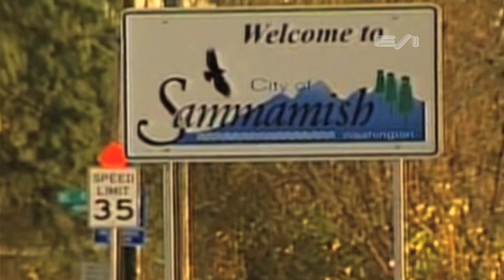Max Browne - Skyline Quarterback Highlights / Interview - Sports Stars of Tomorrow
Max Browne may be the top quarterback prospect in the 2013 class. He leads Skyline High School, one of the top programs in the state of Washington. He is a verbal commit to USC.

Recent history has shown that if a top prep quarterback wants to get into the NFL, going to USC is a great way to get there.  Carson Palmer, Matt Leinart, Matt Cassel, and Mark Sanchez have all made it to the pros after attending USC.  And Matt Barkley appears to be well on his way to doing the same.

The next possible pro quarterback to attend USC can be found in Sammamish, Washington.  A town of about 46,000 people just outside of Seattle, that's where Max Browne has been a star at Skyline High School.  The Spartans are one of the state's best programs, having won six state titles in the last 11 seasons.  Browne had big shoes to fill when he took over the reigns as a sophomore as former All-American Jake Heaps led Skyline to three state titles in a row, from 2007 to 2009.

Browne has proven to be a quick study as he threw for over 8,000 yards and 95 touchdowns in his first two years as a starter.  He won a state title of his own last season and now he's out for another one.

"Last year as a junior we won the state title so that's obviously the ultimate goal, but coming into this year, we have a very strong senior class and so myself along with other captains will try to lead the guys to victory.  At the end of the day, the ultimate goal is to win another state title and bring the trophy back to Sammamish." [Max Browne]

At six-foot, five, Browne has prototype NFL size.  Throw in a strong accurate arm, excellent vision, good decision making, and you have everything you want in a five star quarterback prospect.  That's exactly what USC coaches saw when they offered Browne a scholarship.  Now he's heading to southern California, where he hopes to carry on the Trojans strong quarterback tradition.

But that decision wasn't so popular with some of his neighbors in Seattle.

"I'd say I'm taking, I mean, a little heat just because the Huskies, they have loyal fans, they have true fans, and they want the best for their team.  But at the same time, I think people close to me and people that really matter in my life understand that USC is the best choice and the best option for me.  So they're happy for me and, I think, throughout the whole process I was respectful to each school, so people can appreciate that. My family, especially my parents, have been huge especially during this recruiting process, which has been the most pressurized part of my life, I guess you could say.  But it's been fun, they've been a great support system.  They've raised me well, to be respectfull, to be humble, all that stuff.  I thank them for that.  But it's been great and I don't know where I'd be without them." [Max Browne]

While he's confident that he's made the right choice for his future, Browne knows he still has a lot of work to do.  He's well aware that several other talented quarterbacks will be on campus with him and he'll have to show up in Los Angeles ready to earn his spot.

"That's kind of the life of a Division I quarterback.  Each school's recruiting five or six kids of the same ability as you, especially at a school like USC.  They have a lot of good guys so I'll go down there and compete right away.  I'll do my best and we'll see where the chips fall." [Max Browne]

Whether he takes snaps next season or somewhere down the road, Browne is anxious to follow in the footsteps of the guys he admired growing up, while also trying to build his own legacy.

"Growing up, USC was the top west coast team, if not nationally.  I was able to see guys like Matt Leinart, Mark Sanchez, and then now Matt Barkley so it's been fun to follow USC and to play for them in a couple of years will definitely be great.